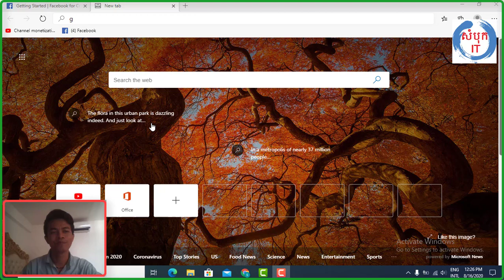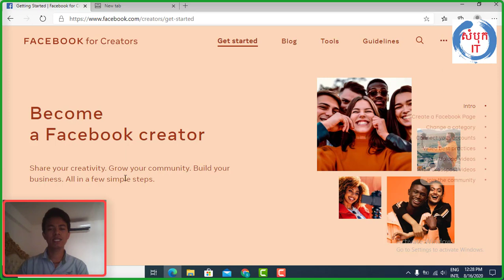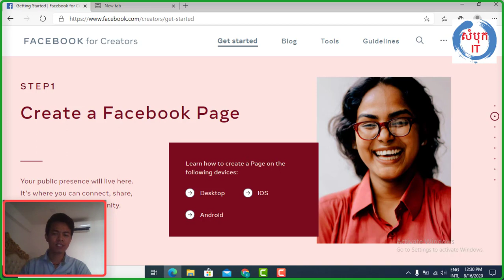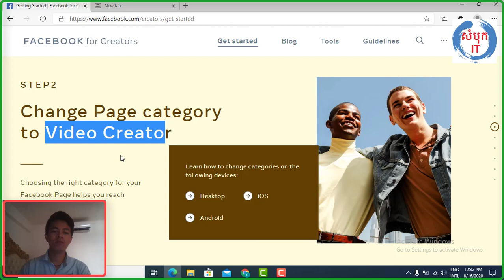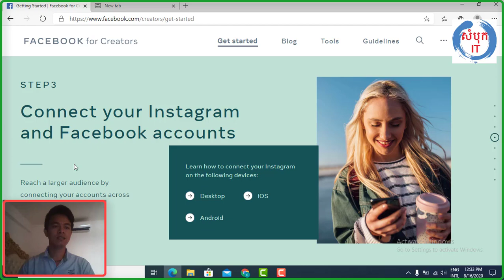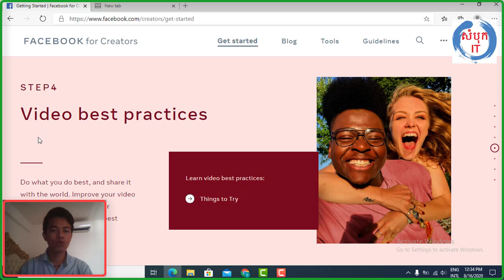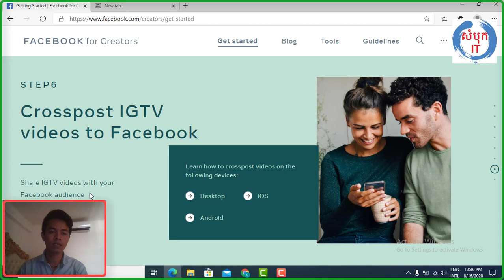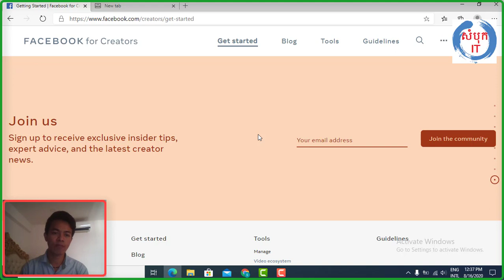Become a Facebook Creator ការក្លាយជាសមាជិកហ្វេសប៊ុក